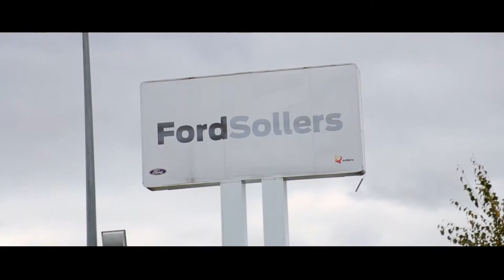ТестДрайв моделей Форд